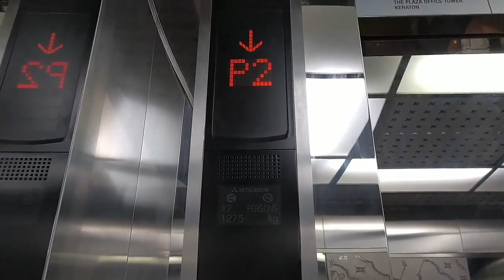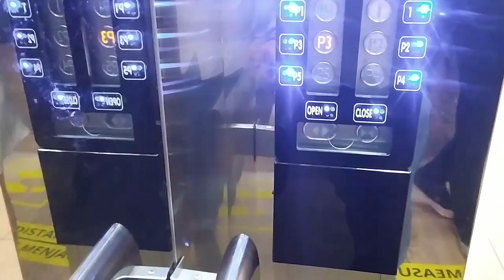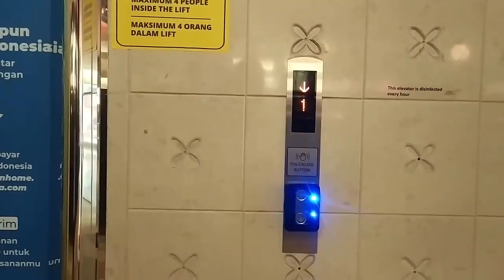Mitsubishi Traction Elevators (with Touchless Buttons) at Plaza Indonesia Extention, Jakarta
A Mitsubishi elevators with touchless styles like ASG's property. Lucky this lift not changed "massive" like SIGMA to generic touchless buttons. Enjoy!

Happy Chinese New Years to who celebrate this!

Buildiing Name: Plaza Indonesia Extention
Floors served: P5 - P4*, P3 - P1, 1 - 6, 7*
Capacity: 1275 KG, 17 Persons
History: Original